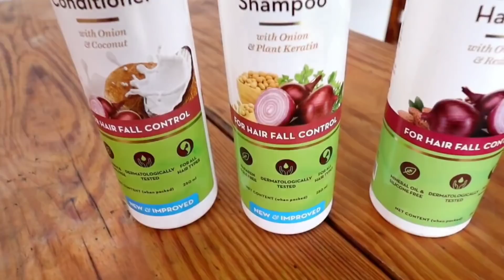Pahaad par break fail hogye 😥 || Indian travelsingh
Go check out amazing products from Mama Earth linked below and do remember to check
out their amazing Onion range.

main camera
lens 10-18mm

gorilla tripod

camera battery
lens adapter

go pro hero 8
go pro mic adapter
go pro battery
go pro case
mic for go pro
battery charger for go pro
chin mount

extension cord usb port